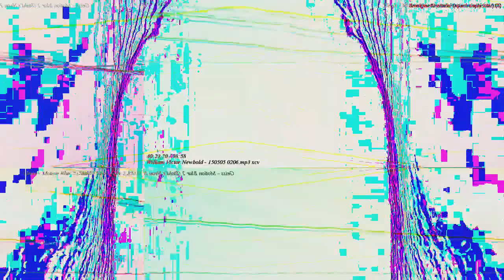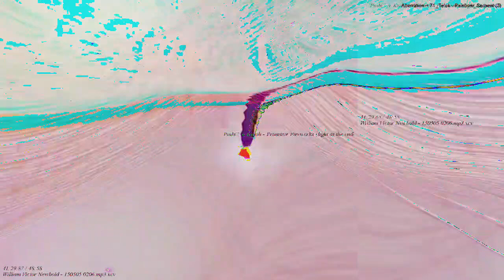[EPILEPSY WARNING] Movie 23 03 05 05h32m35s *Photosensitivity Warning*